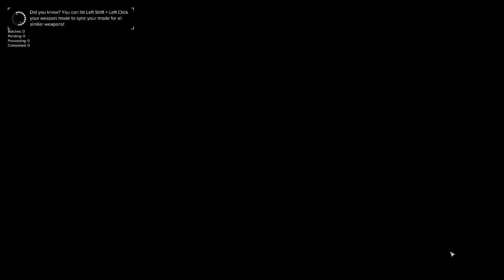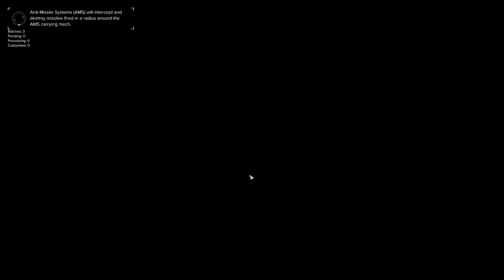BTA: 26 Shady deals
The continuing adventures of the Chainlord's Chosen Merc Co. Battletech using the BTA:3062 Mod.

 Its quite a bit more updated...I'll catch up eventually